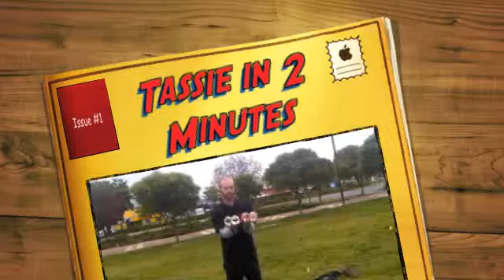Tassie in 2 Minutes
Tour Tasmania in 2 minutes.